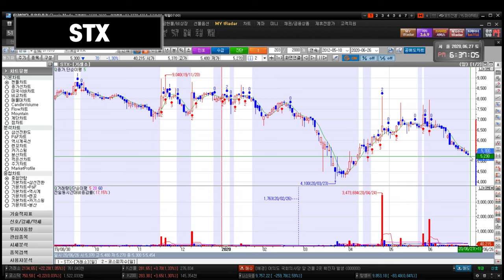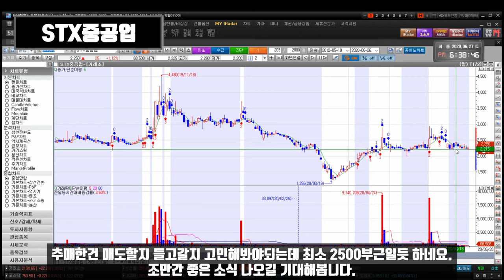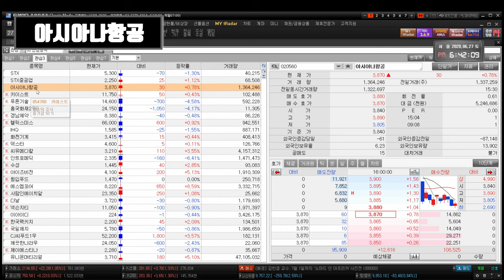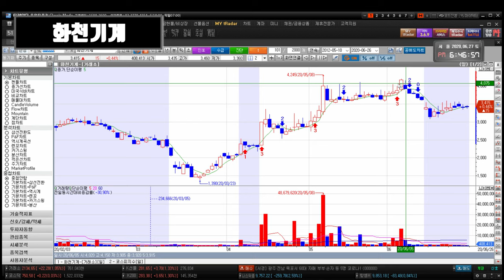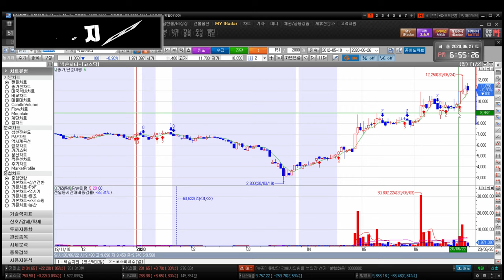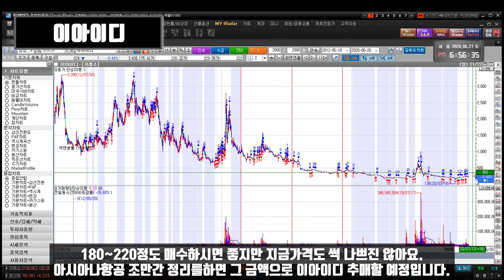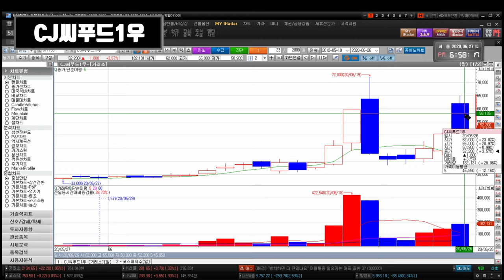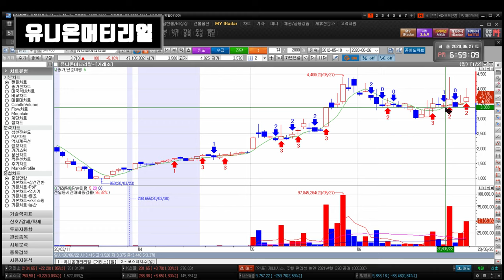200629 STX STX중공업 아시아나항공 키이스트 경남제약 윙입푸드 IHQ 화천기계 덱스터 아이즈비전 에스엠코어 넥슨지티 이아이디 한국팩키지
STX STX중공업 아시아나항공 키이스트 뉴프라이드 푸른기술 인트로메딕 흥국화재2우B 수성 경남제약 윙입푸드 헬릭스미스 IHQ 화천기계 씨유메디칼 덱스터 아이즈비전 깨끗한나라우 에스엠코어 CJ씨푸드1우 사람인에이치알 넥슨지티 이아이디 한국팩키지